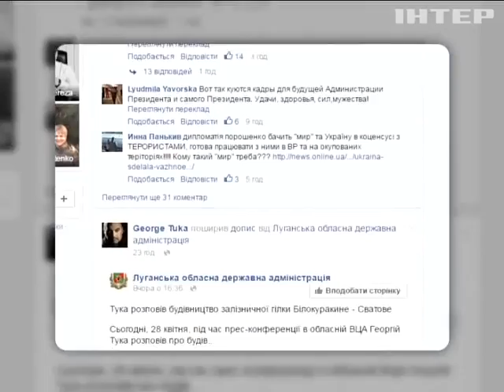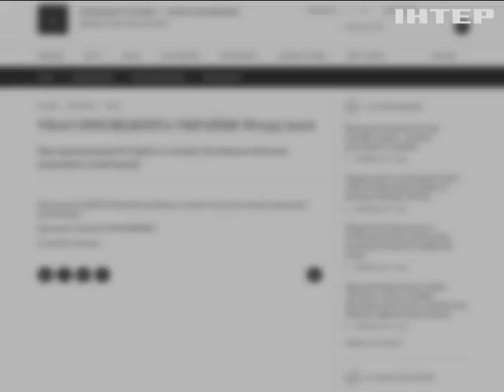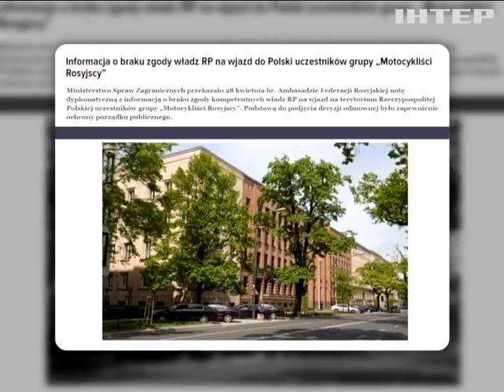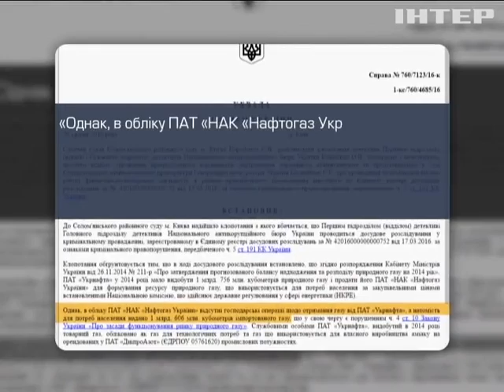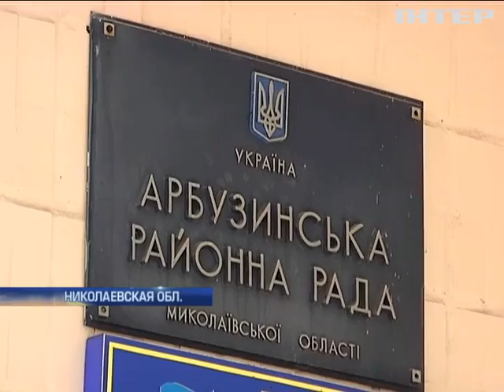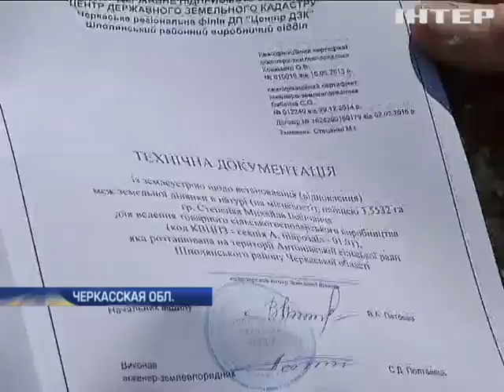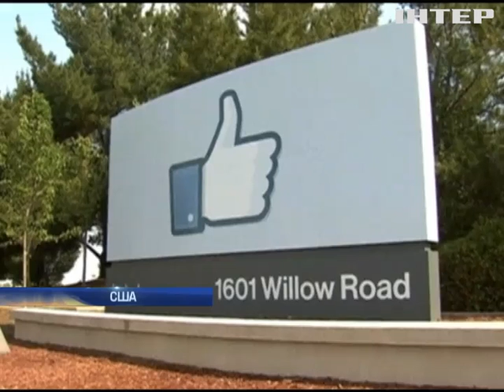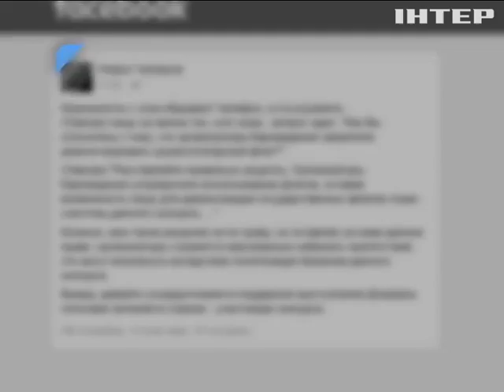Подробности, выпуск за 29 апреля 2016 года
Смотрите в этом выпуске: Губернаторская рокировка. С чем связана ротация в луганской обладминистрации?; Непростая математика. Кто сможет воспользоваться субсидиями и по какой формуле их будут расчитывать?; Одесские схемы. Как таможня не заметила 11 тонн контрабандного товара?